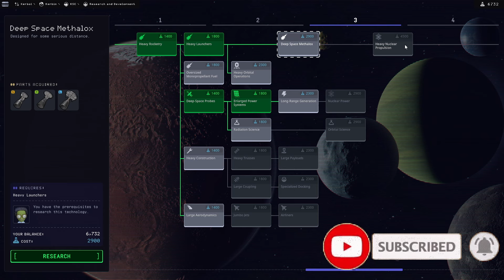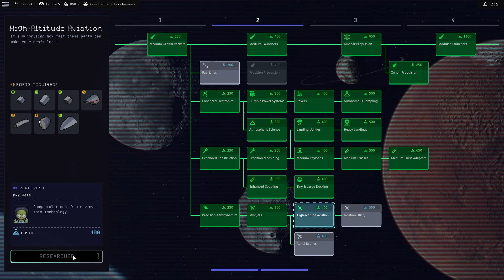KSP2 Lets play EP19: Mission succeeded!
We have made it back to Jool and this time with great success!! Onto the next challenge!!

💬Social media💬